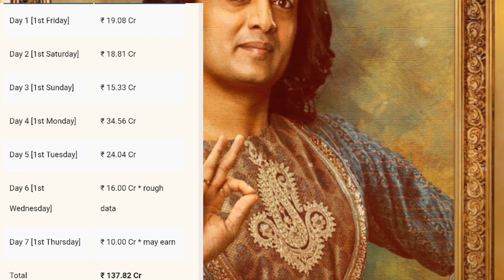Housefull 4 Box Office Collection, Akshay Kumar, Housefull 4 8th Day Collection, Kriti Sanon Housefu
Housefull 4 1st (First) Day Box Office Collection

Housefull 4 First Day Box Office Collection,
Housefull 4 Second Day Box Office Collection,
Housefull 4 Third Day Box Office Collection,
Housefull 4 Fourth Day Box Office Collection,
Housefull 4 Fifth Day Box Office Collection,